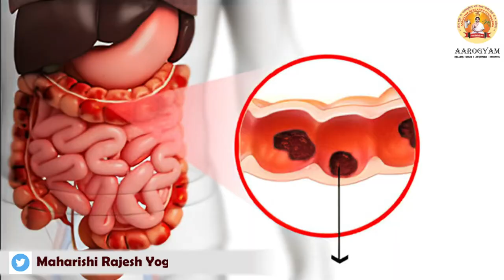पुरानी से पुरानी कब्ज भी इस सरल उपाय से हो जायेगी खत्म